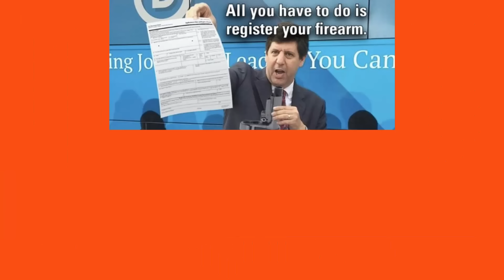HEY, I'M MARK HAMILL AND I ENDORSE DARTH PED0PHILIUS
MEME THE LEFT on X: @memetheleft